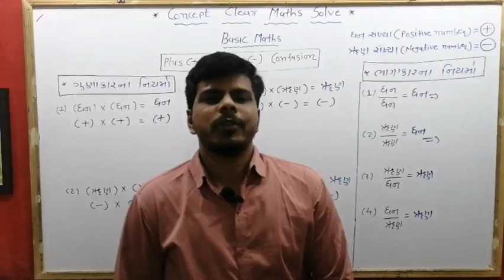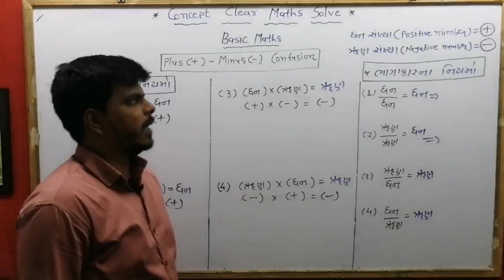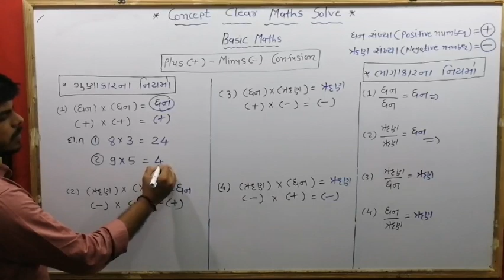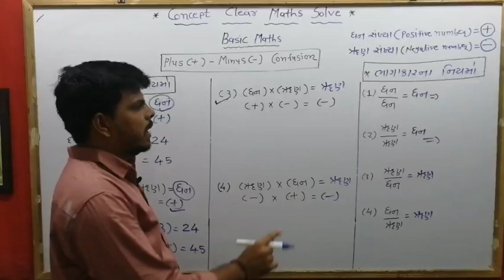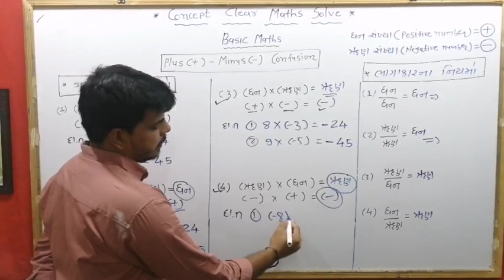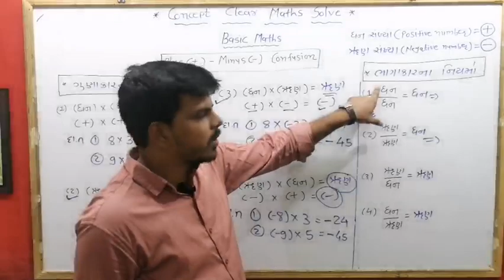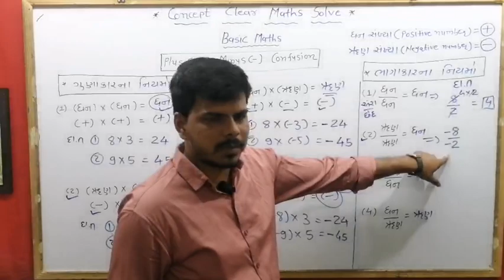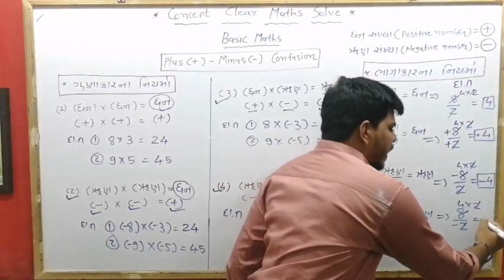ગુણાકાર-ભાગાકાર ના નિયમો | maths basic rule of sign | Basic Maths part-3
હેલો વિદ્યાર્થી મિત્રો આ વીડિયોમાં ગુણાકાર ભાગાકાર ના નિયમો સમજાવ્યા છે જેનાથી તમારી plus(+) - minus(-) ની નિશાની   મુકવાની મૂંઝવણ દૂર થશે.